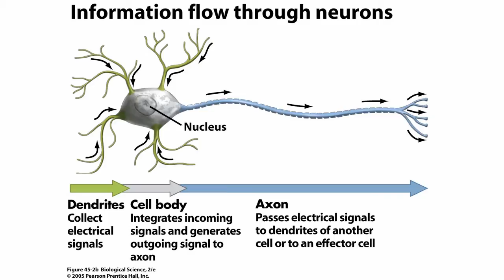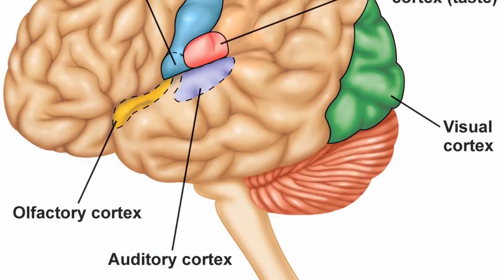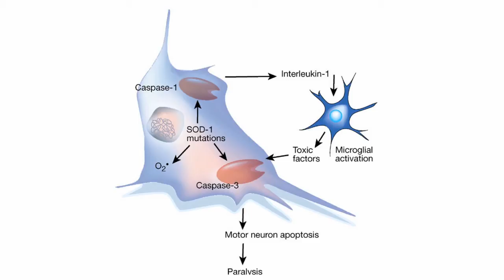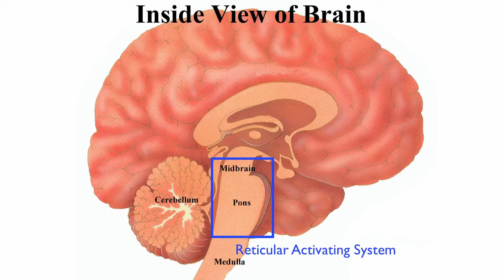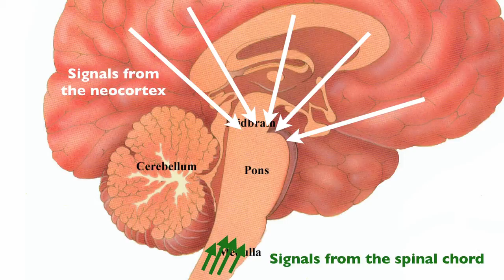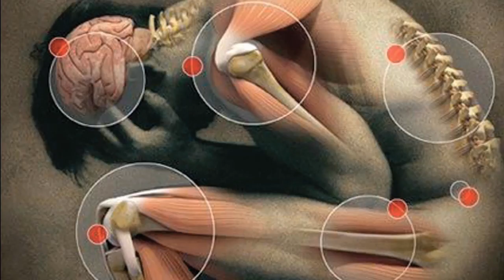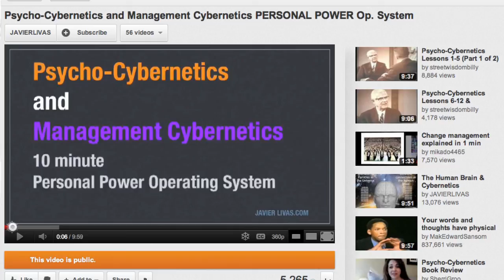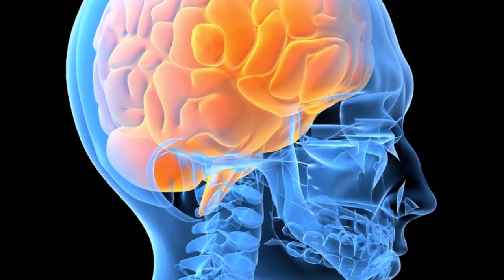Human Neural Net Autonomy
This video may be controversial. It states that human neural nets in the brain act on their own. They will solve problems without your conscious involvement or perhaps carry you to decisions that you do not know exactly how they came to be. It all stems from the fact that neurons are built to connect or die. If we knew more about how all this takes place we could be on our way to making much better use of our brains. Can we train ourselves to be put neural networks to work for us? I would like the viewers of this YOUTUBE video to comment from their own experience.